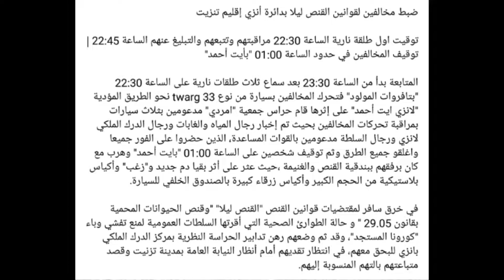braconnage de cerf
القنص العشوائي الغزال "أدم"